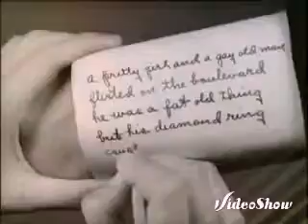CHARLIE CHAPLIN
MEMÓRIA : ASSISTA CHARLIE CHAPLIN NO MELHOR CANAL DA YOUTUBE
IVANDRO GAETA DOVALA